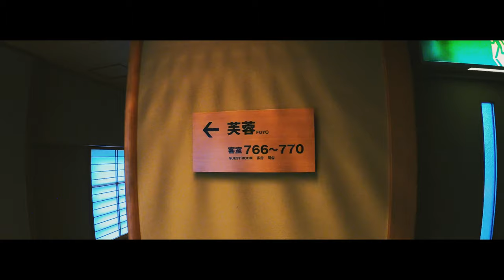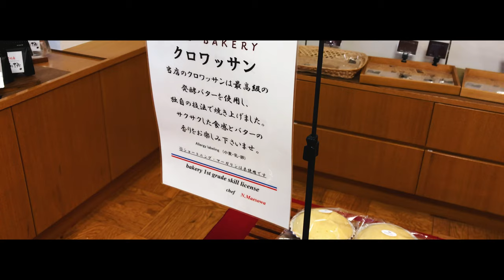プーチン大統領や安倍元首相が宿泊した大谷山荘【山口湯本温泉】ジャグジー客室や絶品夕朝食など館内を詳しく紹介 【山口旅行】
1人10,000円〜20,000円台で泊まれる、コストパフォーマンスに優れた日本全国の素晴らしいホテルや旅館を紹介します。

※日本語もしくは英語字幕の設定をお願いします。

山口県長門市にある大谷山荘に宿泊
宿泊客は天皇皇后両陛下、安部元首相、ロシアのプーチン大統領という顔ぶれ・・・
湯本温泉街の格式高い老舗旅館です

0:00オープニング
0:38優雅にチェックイン
3:23客室紹介
7:08夕食
10:04館内を散策
13:59朝風呂
15:14朝食ビュッフェ
19:33施設案内

【地方旅行】 1泊2日湯本温泉に泊まって元乃隅神社や角島など絶景スポットを観光!　仙崎　青海島　長門湯本温泉街　下関豊北

14種類の湯めぐりの宿 萩本陣宿泊記【2020年新規オープンした和洋室、見蘭牛やふぐなど豪華な夕食と朝食も紹介！】

【山口旅行】見蘭牛コロッケや渚プリンなど萩グルメを食べて白壁が美しい城下町と世界遺産を観光！【萩市】

【本当は教えたくない】沖縄旅行でおすすめのアラマハイナコンドホテル 宿泊記と豪華な朝食

長門湯本温泉 大谷山荘宿泊記＋センザキッチンなど観光スポットも紹介

【四国香川旅行でおすすめ】温泉露天風呂付の客室!こんぴら温泉琴平グランドホテル 桜の抄

星野リゾート界長門宿泊記 山口県長門湯本温泉で超おすすめの高級旅館 （全国の星野リゾートの中でもお得なコスパよい宿）